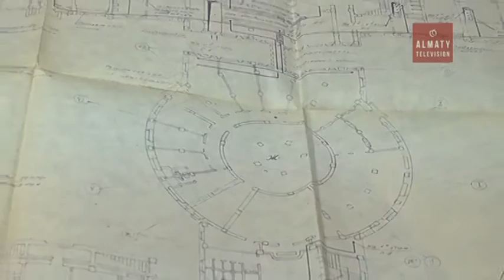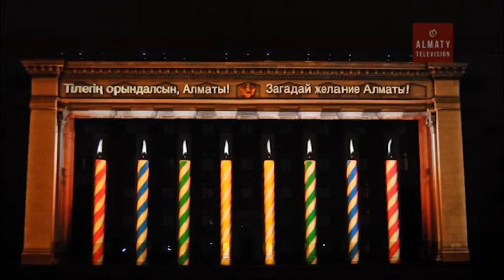Алматинские истории: дворец советов (14.10.16)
Дом стоимостью 14 миллионов советских рублей, где принимались судьбоносные для страны решения. И все еще внушает трепет и уважение. Секреты дворца Советов - в недописанных историях нашего города.